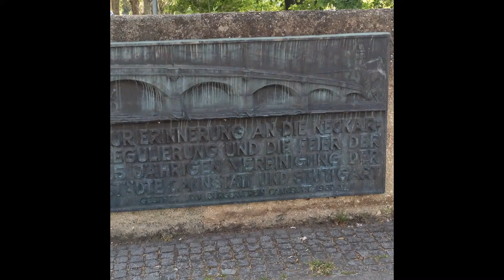Russischen Weinachts-Masse in Bad-Cannstatt